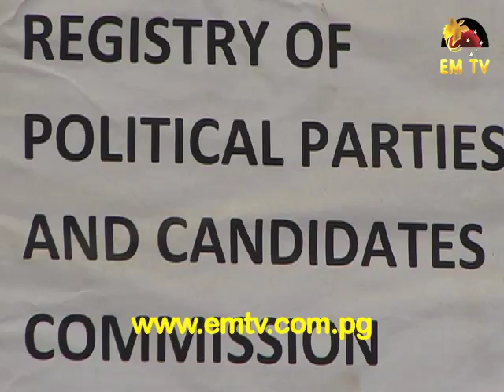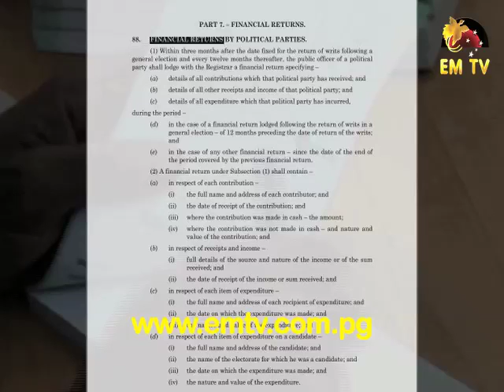Political Party Registry